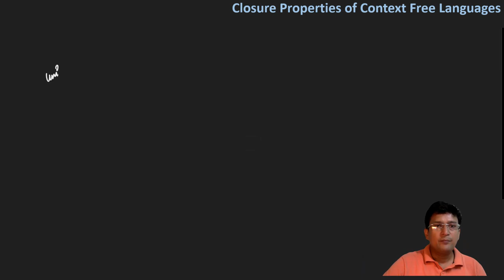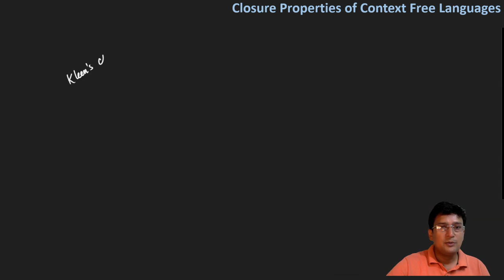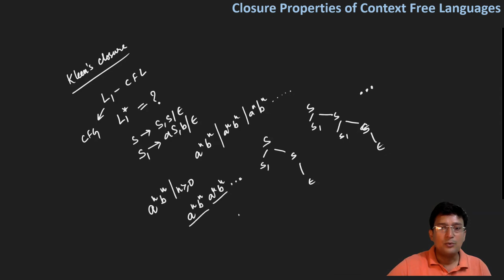Closure Properties of Context Free Languages (CFL) || Union, Concatenation, Kleens Closure || Part1